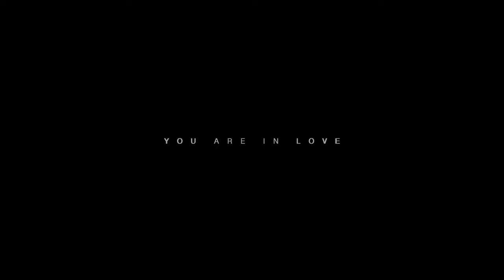Ron & Hermione (Harry Potter)| You Are In Love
Coloring: maryxstuart